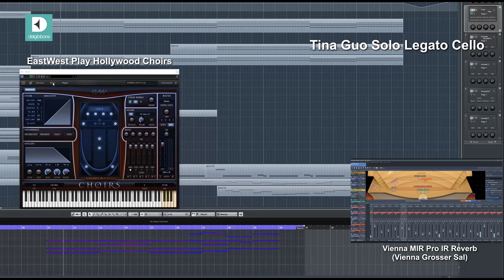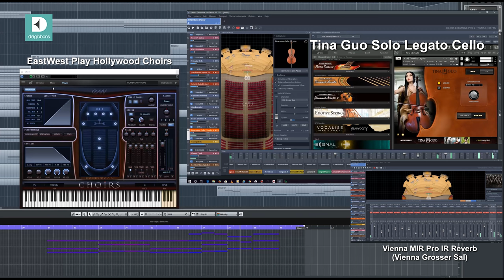Emotional Orchestral Romantic Film Trailer // Del Gibbons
2 versions

Stepping firmly into Romcom/American romantic comedy/wedding video territory – with a nod to the style of John Debney (Elf/Bruce Almighty composer) – this romantic and uplifting piece begins with a piano solo before lifting up a tone (changing key) and bringing in the full orchestral palette of strings, horn, acoustic guitar, tubular bells, percussion and choir. The piece is rounded off with a cello solo and Hollywood Choirs sound for a touch of faith and hope. Ideal for wedding videos, romantic film trailers, soppy movies and more.

With live piano, clarinet, flute, snare drum, irish pipes and cello. Mixed using Vienna Mir Pro, Vienna Synchron Stage instruments, Waves and Cubase Pro 9.5